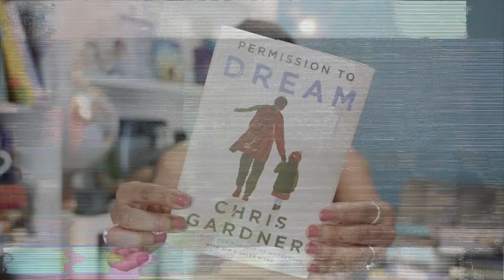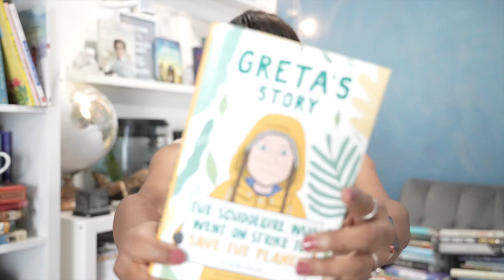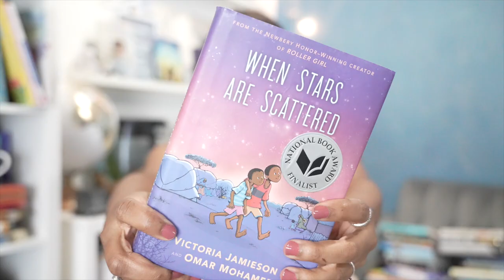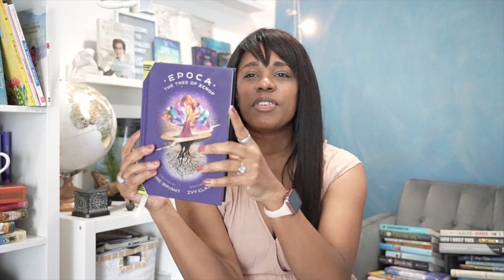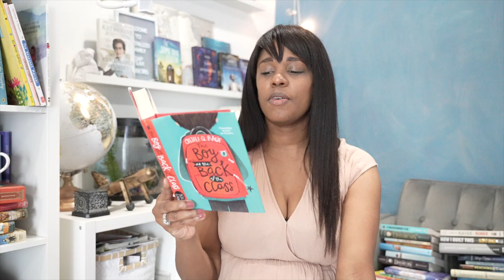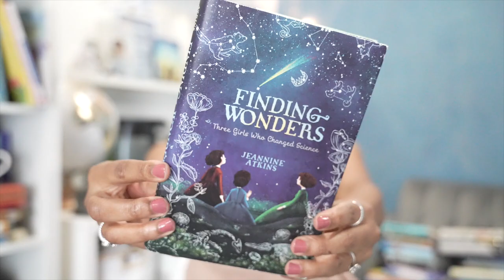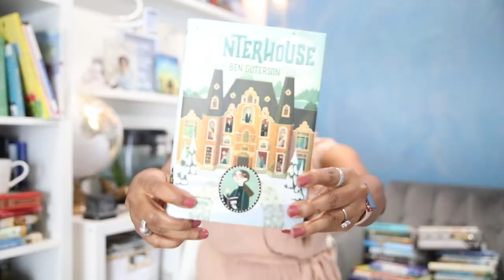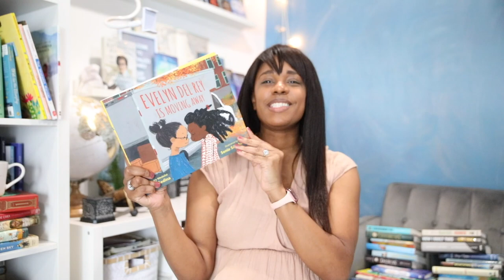WHAT WE'RE READING...OUR HOMESCHOOL BOOKSHELF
more of our homeschool library...picture books, historical fiction, magical realism and more :)

AMAZON WISHLIST: